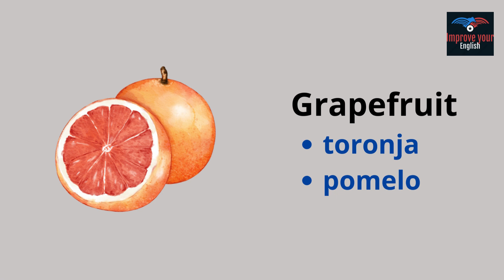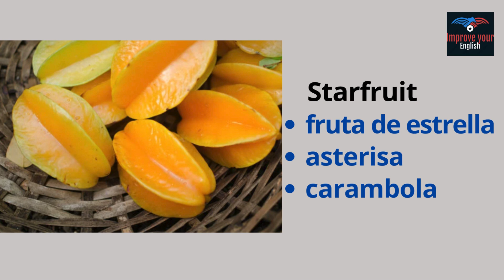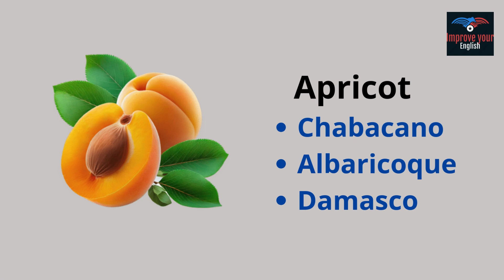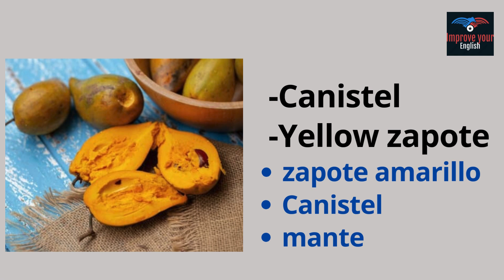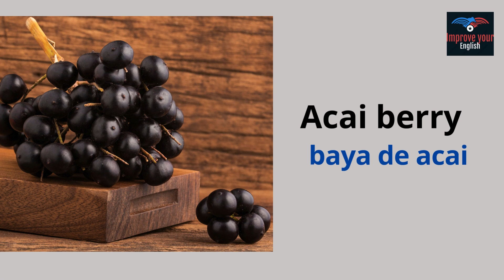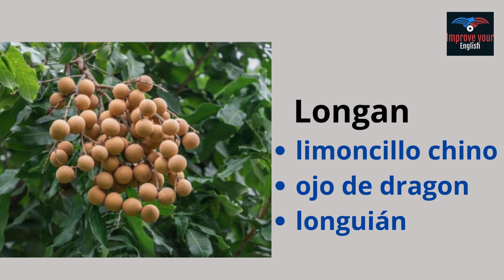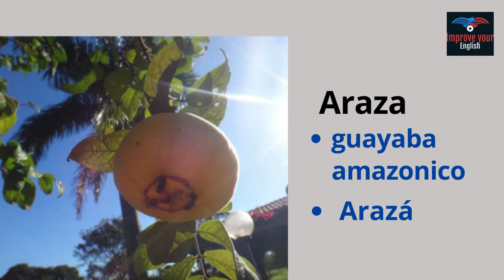Nombres de frutas en INGLES y español - Vocabulario de 62 frutas comestibles.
¡Bienvenidos a este divertido y educativo video! Aquí aprenderás los nombres de las frutas más populares en inglés, desde las más conocidas como apple (manzana) hasta algunas más exóticas como papaya y kiwi. Este video es perfecto para niños, estudiantes de inglés, o cualquier persona que desee ampliar su vocabulario de una manera interactiva y fácil de recordar.

Con coloridas imágenes, pronunciaciones claras, este contenido te ayudará a memorizar rápidamente los nombres y a usarlos en frases básicas. ¡Vamos a explorar el delicioso mundo de las frutas mientras mejoramos nuestro inglés! 🍎🍌🍇